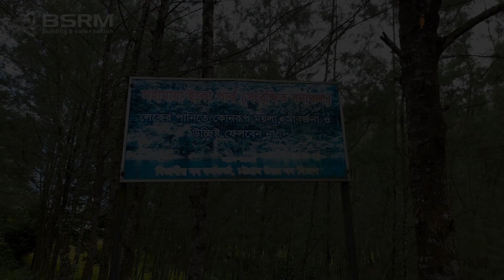চট্টগ্রামের চোখ জুড়ানো পর্যটন কেন্দ্র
মহামায়া ইকোপার্ক, মহামায়া লেক ,রানী রাসমনি ঘাট, পারকি সমুদ্রসৈকত, ভাটিয়ারী, গুলিয়াখালী সমুদ্রসৈকত, জিলাপি পাহাড়, পতেঙ্গা সি-বিচ